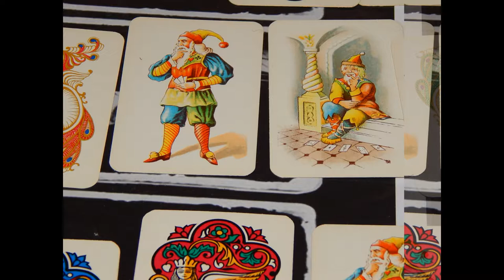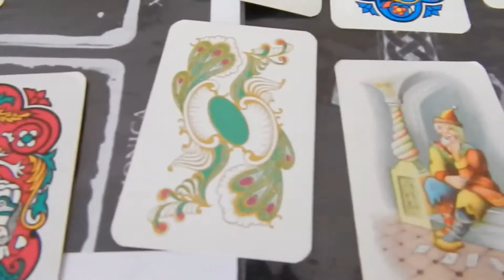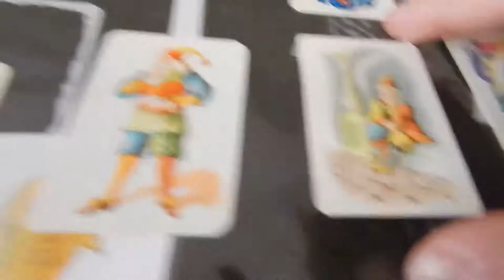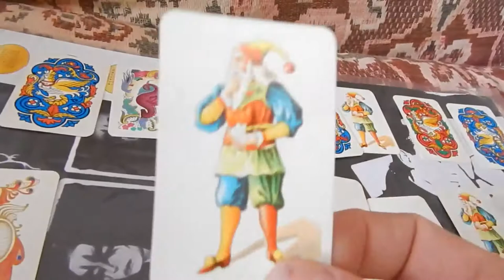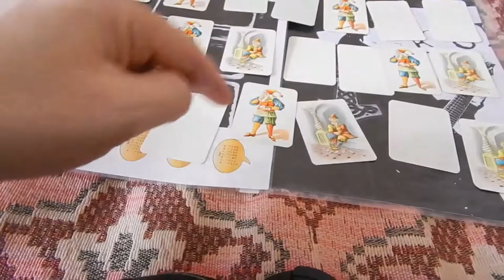ПОДПИСЫВАЙСЯ! Моя Коллекция Сувенирных Карт (Digital Max Cinema)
Привет Друг!!! Как ТВОИ дела? Пиши в комментариях и мой личный секретарь возможно опубликует их. Сегодня я покажу тебе свою коллекцию сувенирных карт.
Фото и Видео Съёмка, Дизайн, Комментарии и Музыка: Warxul (Проекты: BORN UP ART, DJ Колдун). Купить Мои CDs, DVDs , TAPEs, VCDs или файл в формате Wav можно здесь: